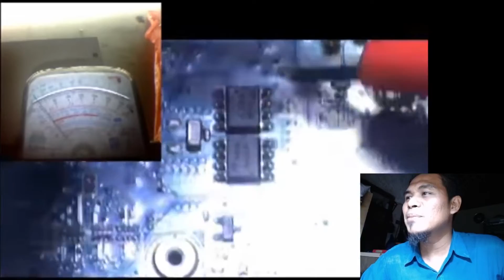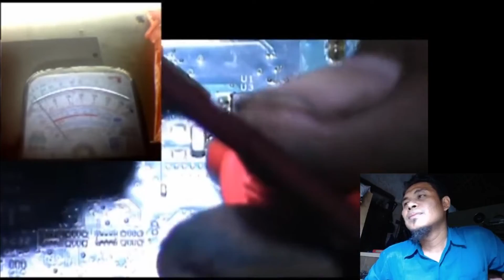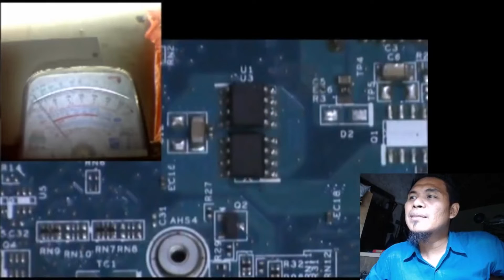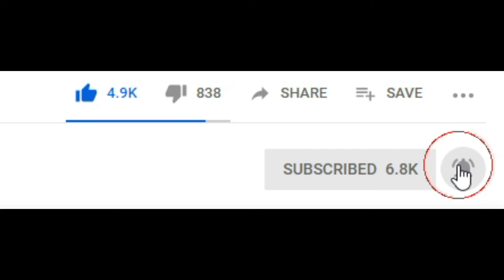Cara Pengecekan Mosfet Dan Kapasitor, Review Video Lama